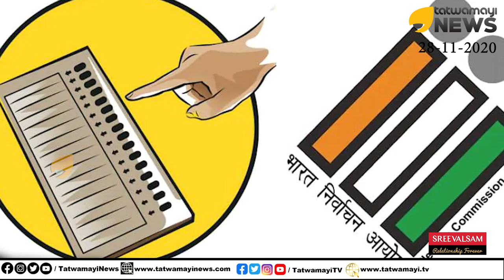ഇവിടെ എന്നും എന്നും തെരഞ്ഞെടുപ്പാണ്; അല്ല ഹേ..അതിനുള്ള പണമൊക്കെ വീട്ടിൽ നിന്ന് കൊണ്ട് വരുമോ?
ഇവിടെ എന്നും എന്നും തെരഞ്ഞെടുപ്പാണ്; അല്ല ഹേ..അതിനുള്ള പണമൊക്കെ വീട്ടിൽ നിന്ന് കൊണ്ട് വരുമോ? | Elections in India